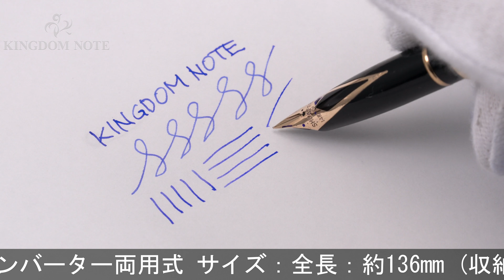SHEAFFER シェーファー 万年筆 タルガ 1007 ジオメトリック ゴールドプレート F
ペンポイント若干摩耗、全体スレ･キズ等みられますが総じて概ね程度良好。1990年代シンプルで使いやすいフォルムが魅力。

本体材質：金属にゴールドプレート
ペン先材質：14金
字幅：F(細字)
機構：カートリッジ、コンバーター両用式
全長：約150mm (筆記時)
胴軸径：約11mm
キャップ径：約11mm (クリップ除く)
最大径：約14mm (クリップ含む)
重さ：約31g
付属品：コンバーター